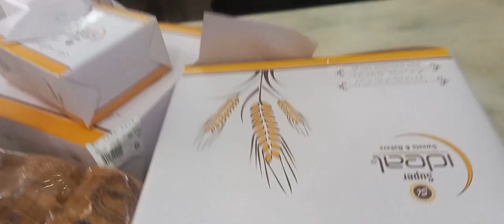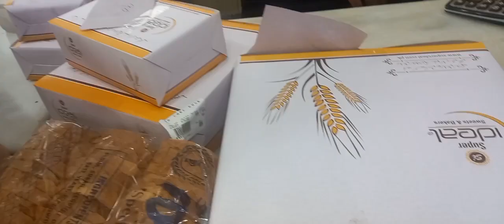Maiky sy wapsi par udasi chah jati hai/Eid chutyan khatam Hoi/@twinmakersvlog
gar waps agye
faimly k sath trip
Ami k gar ay agye
Ami ko milny gye
parents love
parents house
Ami k gar sy waps agye
faimly trip
faimly vlogs
travel vlog
day in the life
family trip
family vlogs
Travel vlog
summer travel vlog
PAYAL MALIK
PAYAL KI SAREE HOI BLOCK
Make up with Black Dress sitara yaseen